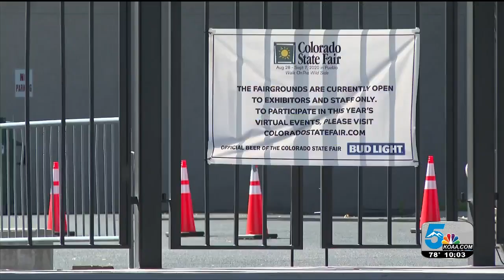Smaller crowds at Colorado State Fair impacts families who supplement their income by parking cars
The smaller crowds at this year's Colorado State Fair are having an impact on families who live in the neighborhood. Many supplement their income by parking cars.